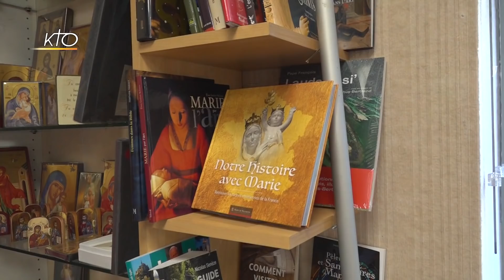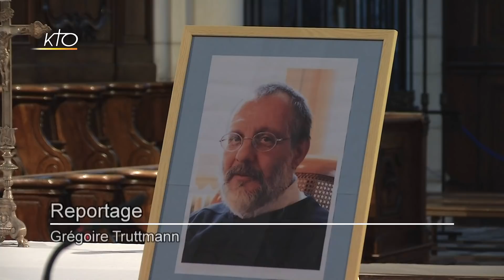Le père Olivier Maire, proche des pauvres et de Dieu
Le décès brutal le 9 août dernier du père Olivier, provincial des missionnaires Montfortains, laisse un grand vide dans la vie de ceux qui l'ont connu. Les paroissiens de Saint-Laurent-sur-Sèvre, ses amis et les religieux de sa communauté, pleurent un grand spécialiste de la spiritualité montfortaine, et un homme qui a donné sa vie à l'autre.  Auprès des prisonniers en Ouganda, des population démunies d'Haïti ou en Vendée, le père Olivier Maire a consacré sa vie à accueillir les plus pauvres. C'est aujourd'hui son tour d'être accueilli par le Seigneur.